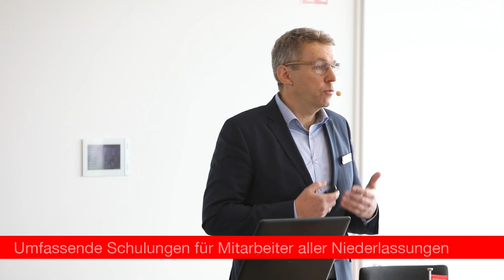Sanitär-Heinze Imagefilm [2019]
Sanitär-Heinze steht seit Jahrzehnten für zuverlässige und fachliche Kompetenz in allen Bereichen der Haustechnik. Wir sind ein familiengeführtes, mittelständisches Unternehmen für Sanitär, Heizung, erneuerbare Energien und Lüftung mit 32 erfolgreichen Standorten in Deutschland, Österreich und Norditalien.

Unser neues Imagevideo bietet spannende Einblicke in das Innere von Sanitär-Heinze und zeigt die Vielfalt eines modernen und dynamischen Unternehmens am Puls der Zeit.
Alle Bäder dieser Welt!